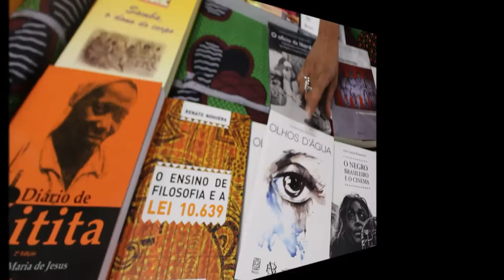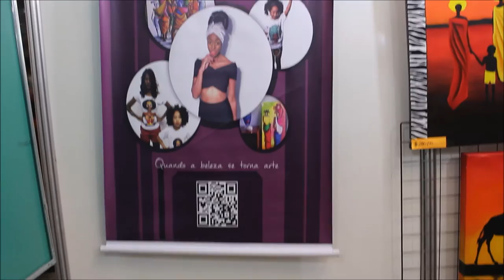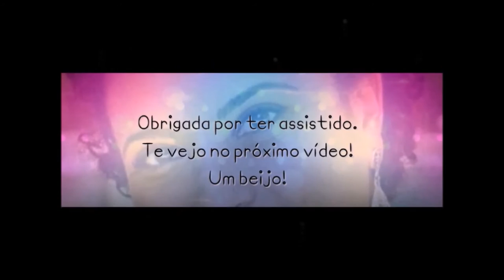Feira Preta 2015 - Cultura | Marfim Rosa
Um pouquinho da Feira Preta 2015
Post no Blog complementando este vídeo (em breve):